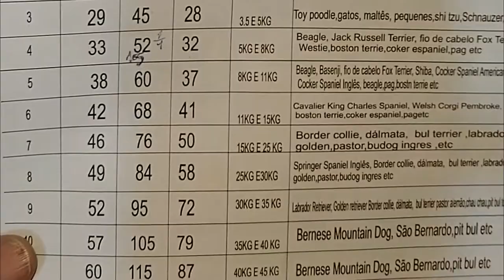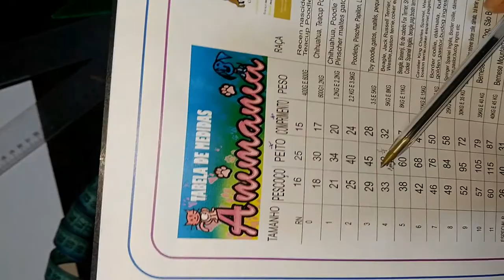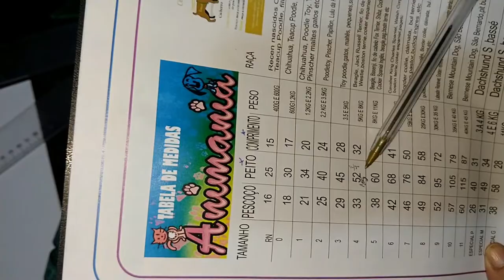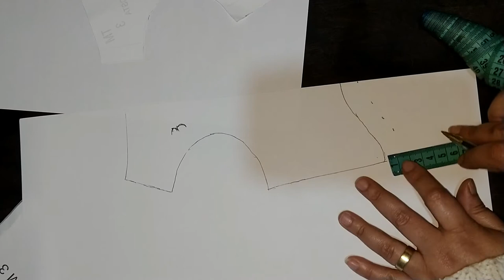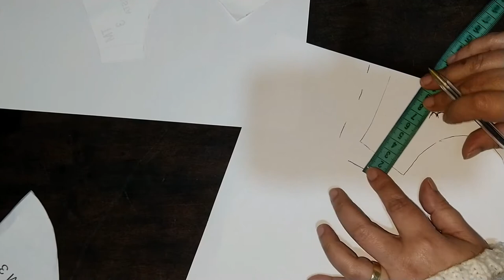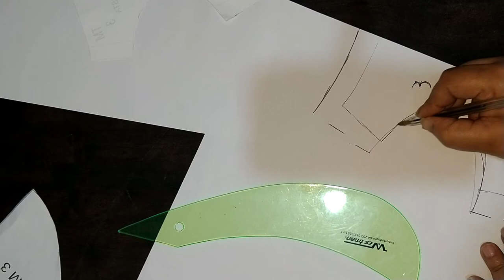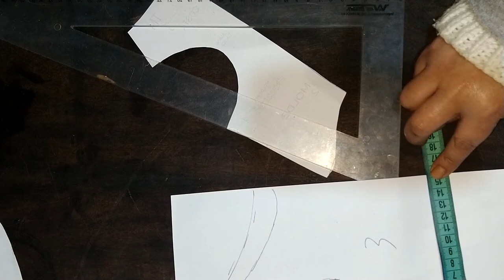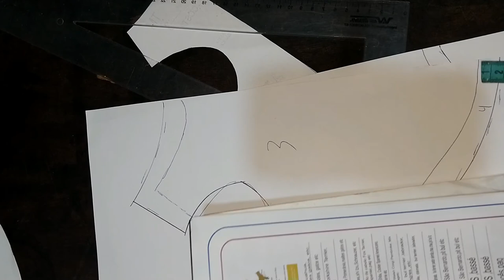graduando molde camisa basica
▬▬▬▬▬▬▬▬▬▬▬ஜ🐶🐱ஜ▬▬▬▬▬▬▬▬▬▬▬▬▬
      🌸🌸🌸🌸 LEIA A DESCRIÇÃO DO VÍDEO 🌸🌸🌸🌸
▬▬▬▬▬▬▬▬▬▬▬ஜ🐶🐱ஜ▬▬▬▬▬▬▬▬▬▬▬▬▬
APOSTILA PET ANIMANIA AQUI EU ENSINO A AUMENTAR O MOLDE  BASE SE VOCÊ PERDEU OS PRIMEIROS VIDEOS OS LINKS ESTÃO AQUI